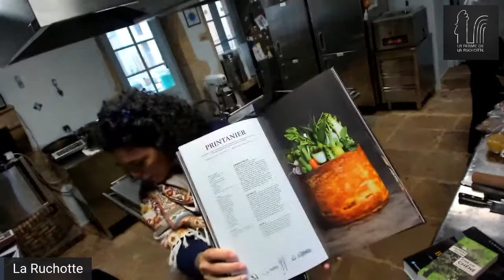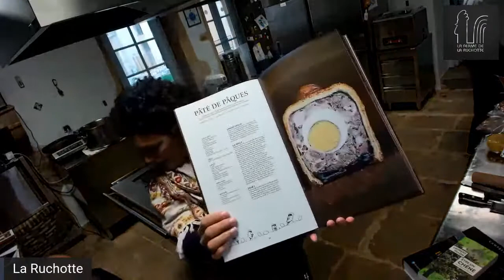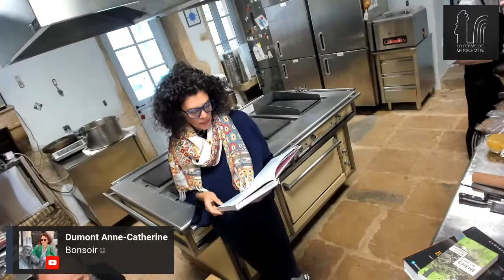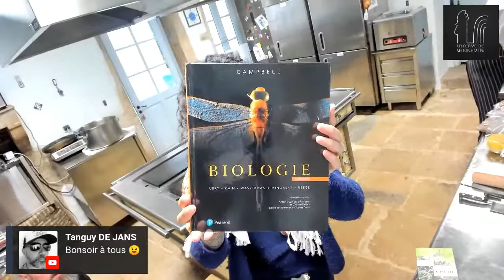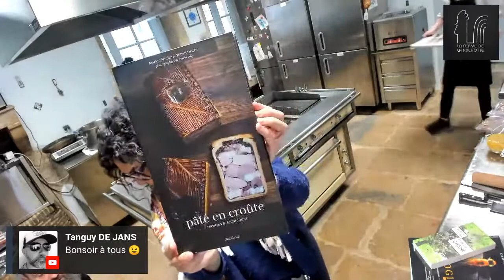Le pâté croûte, le montage.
Je vous propose de réaliser un pâté croûte et plus particulièrement comment le monter. Pour précommander notre couteau.